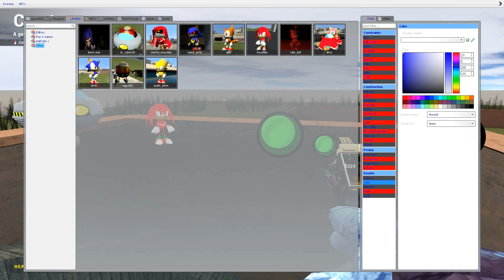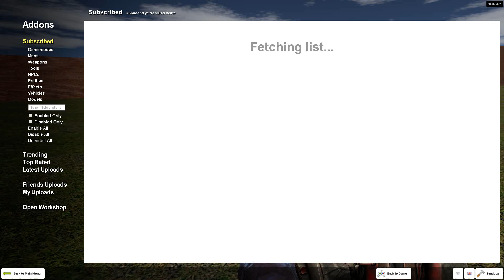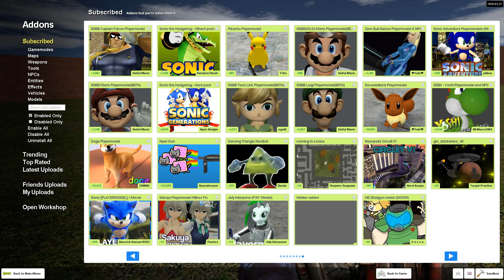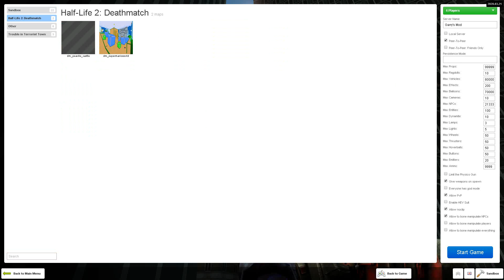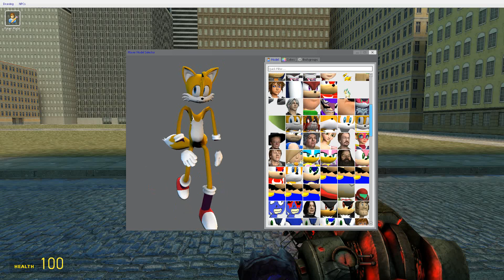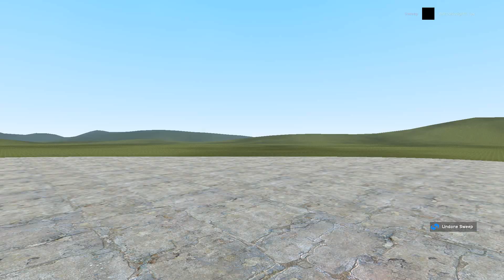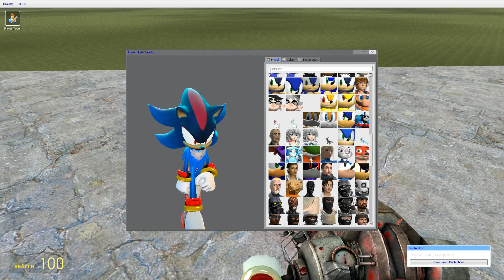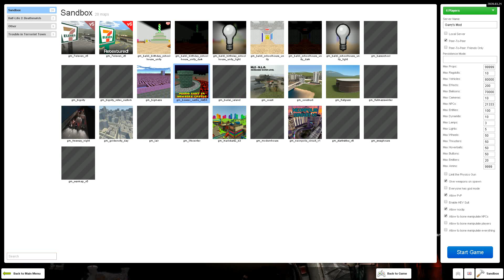garry's mods baldi's basic's and sonic.exe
play as toei sonic and more